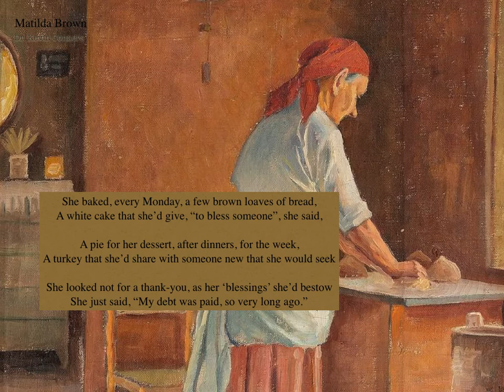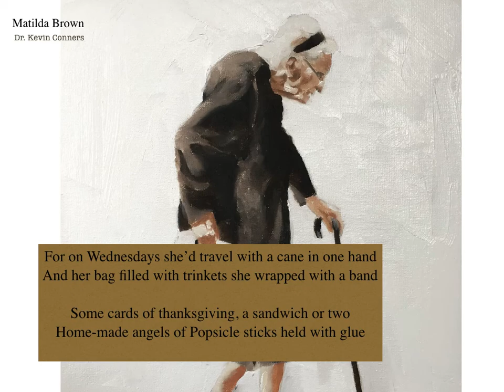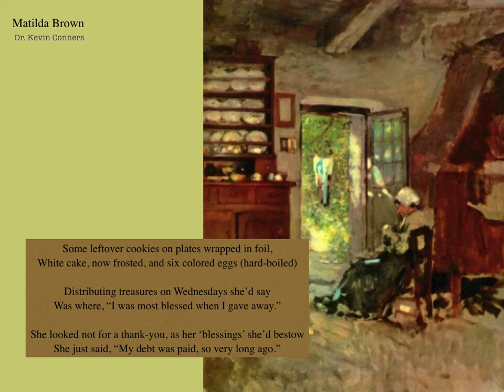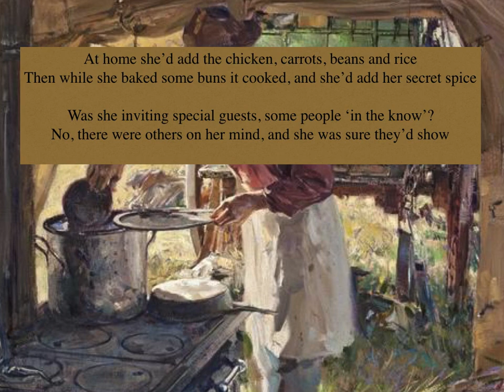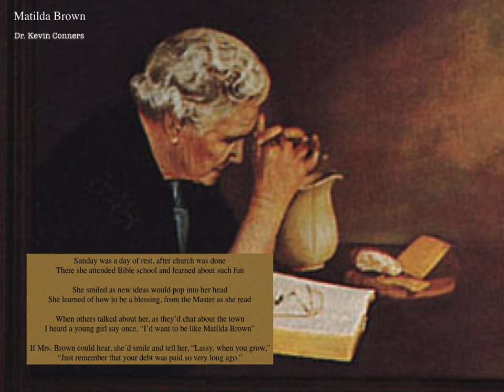Matilda Brown | Dr. Kevin Conners